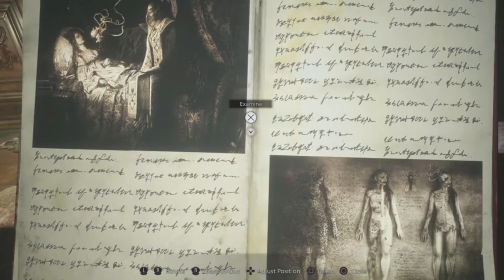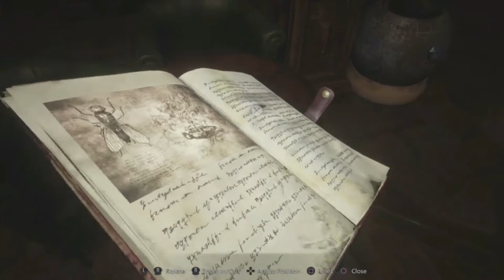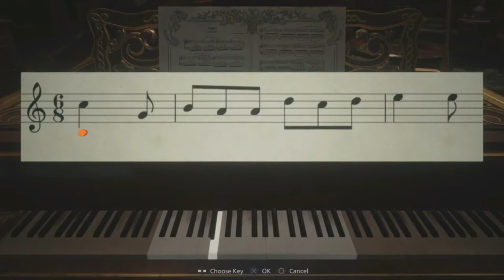Bio struggles with a piano - RESIDENT EVIL VILLAGE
you can request other games.
if i don't have them, well, tough fuckin' luck :v

if y'all didn't like it.
well...
kindly get fucked, you beautifully pessimistic people.

read this again, over and over again, until you realize just how pointless it was :D